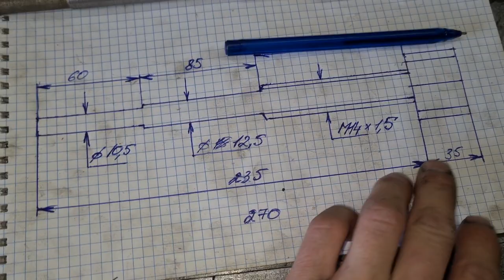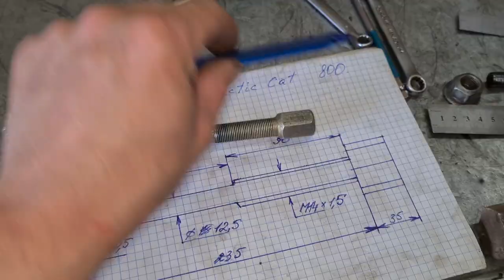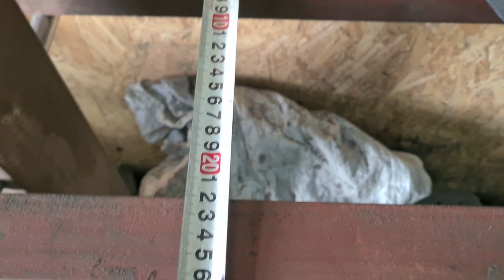Подготовка к ремонту BRP Freeride 800R и Arctic Cat Crossfire 8